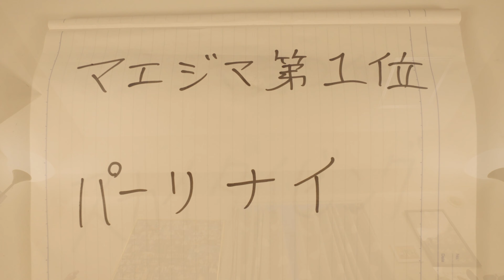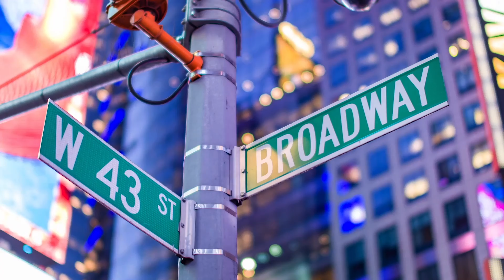【ドラマ】ゾンビに噛まれました 第七話「パーリナイしてみました」【English Sub】Bitten by a Zombie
👍We have English subtitles on this video. (英語字幕あり)

オリジナル連続ドラマ「ゾンビに噛まれました」

【ストーリー】
世の中がゾンビで溢れて早3年。 ゾンビに噛まれてしまった男3人が、ゾンビになるまで、アパートの一室で奇妙な同居生活を始める。
特にやることの無い3人はそれぞれが人生でやり残したベスト3を挙げ、 9つの夢を叶えるコトにした。
ソンビになってしまう前に...

キャスト
赤間直哉
レノ聡
野村龍一

ナレーション　木村昴

監督・編集　岩永祐一
脚本　ガクカワサキ
撮影　バイロン・グールド
助監督    小川北人
プロデューサーアシスタント　寺地真一
音響　古屋ゆうき
照明　小園悠太
メイク　美ヶ原美々
制作　天才劇団バカバッカ
音楽提供　Cho Co Pa Co Cho Co Quin Quin

（バカバッカTV は毎週月曜日・木曜日・土曜日に更新）

天才劇団バカバッカ オフィシャルオンラインショップ
過去公演のDVDやBlu-ray、グッズなどがお買い求めいただけます！